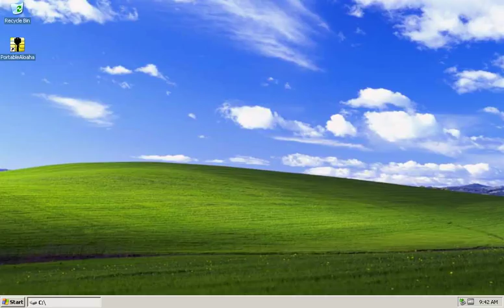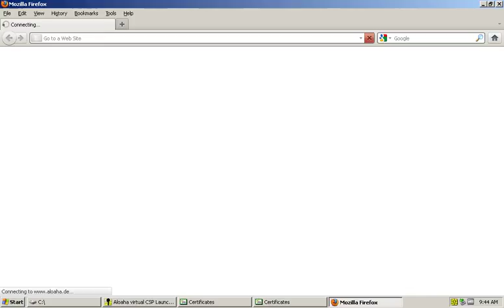Deutsche Gesundheitskarte mit virtueller Smart Card Middleware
Im Video wird gezeigt das die Zertifikate der Smart Card virtuell verschiedenen Browsern zur Verfuegung gestellt wird. So kann man sich an Webseiten per Smart Card anmelden OHNE das man ein Middleware installieren muss.